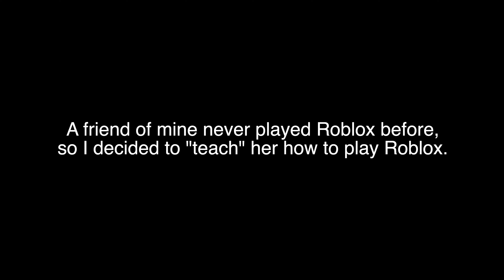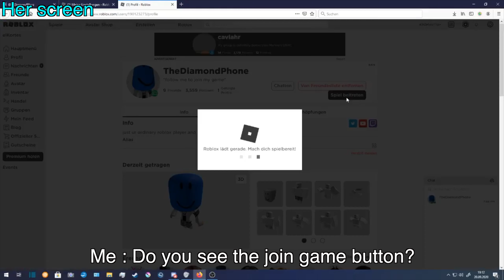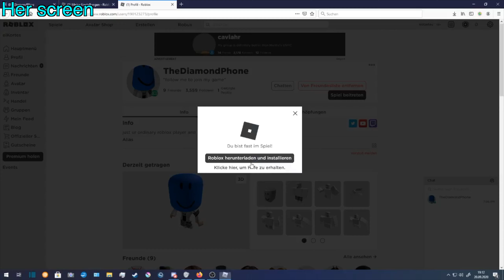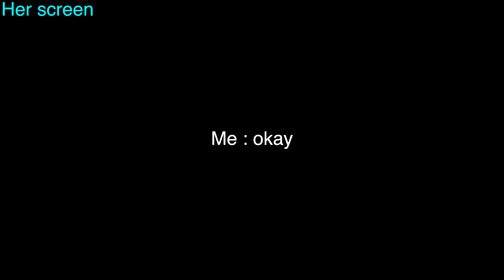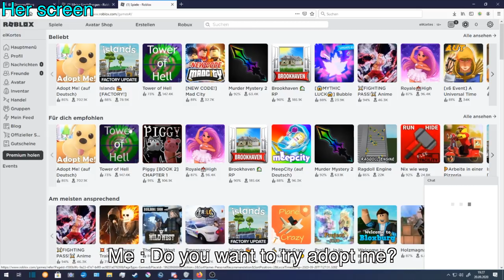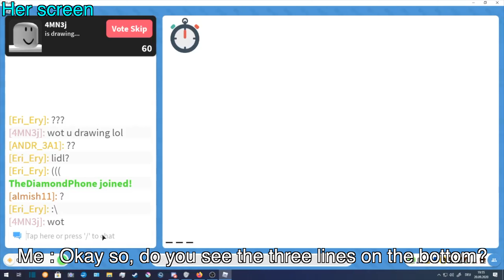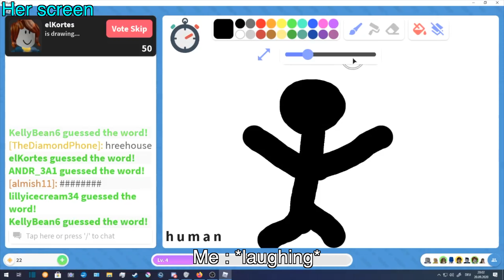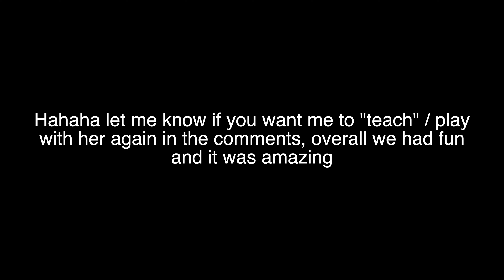My Friend Plays Roblox For The First Time!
So my friend has never played Roblox before, I decided to "teach" her how to play Roblox lol.

- CPU : Intel Core i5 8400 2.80 GHz
- GPU : Nvidia MSI RTX 2070
- Ram : 16GB DDR4 Ram
- Motherboard : MSI Gaming Plus
- Storage : 1TB Samsung 970 evo, 2TB WD & 4TB X300 Toshiba
- Keyboard & mouse : Razer Huntsman Mechanical Keyboard & Steelseries Rival 600
- Monitor : Samsung Odyssey G7 32" 240Hz / Samsung 24" CRG5 Curved Gaming Monitor 144Hz / HP 22es 60Hz

Software 💻
- Final Cut Pro
- Photoshop CC

- CPU : Intel i5-8250U 1.4 Ghz
- Ram : 8GB LPDDR3
- SSD : 128 GB SSD
- Display - 13.3‑inch (diagonal) LED-backlit display with IPS technology; 2560x1600 native resolution at 227 pixels per inch

1. Wii Shop Channel Music
2.